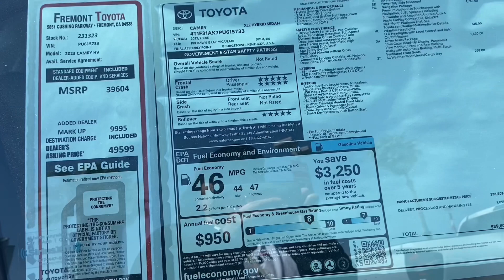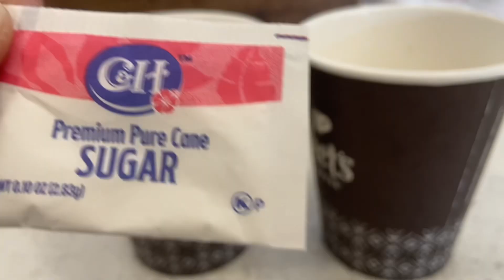Đi Bảo Trì xe ô tô ở Mỹ như thế nào.nét đẹp và đời sống gia đình ở Mỹ.@Kimcuong2022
@Kimcuong2022 .Nét đẹp và đời sống gia đình ở Mỹ